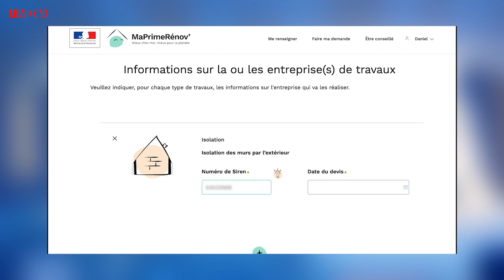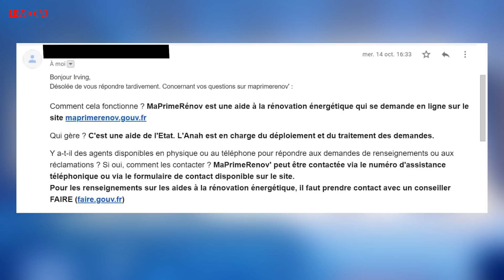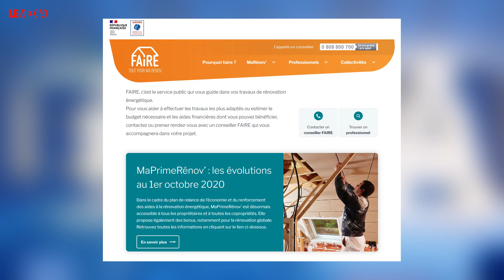RÉNOVATION ÉNERGÉTIQUE : LA PRIME DU GOUVERNEMENT QUI N'ARRIVE PAS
Ma Prime Renov. Est-ce que ça vous dit quelque chose ? Il s’agit d’une aide financière mise en place en janvier 2020 par le gouvernement, pour les foyers modestes qui veulent entreprendre des travaux de rénovations. C’est un dispositif destiné à faciliter la rénovation énergétique des foyers les plus modestes. Géré par l’Agence Nationale pour l’Amélioration de l’Habitat (l’ANAH), il remplace le Crédit d’impôts transition énergétique, le CITE. Le versement de MaPrimeRénov’ est supposée plus rapide que celui du CITE.

Sauf qu’il y a un problème ; le site bug et certaines personnes à obtenir cette prime, et sont en attente parfois depuis plusieurs mois. C’est le récit de Catherine Frigoli, une jeune retraitée résidant dans le VAR, et précaire comme toutes celles et ceux qui s’adressent à MaPrimeRenov.

Un groupe Facebook a même été créé, il s’intitule « MaPrimeRénov’, le parcours du combattant ».

Pour tous ces foyers précaires, il y a urgence. Les personnes lésées pourront toujours toucher le crédit d’impôts transition énergétique, le CITE. Mais il leur faudra attendre maximum le 31 décembre 2020. Après quoi ce crédit d’impôt sera définitivement supprimé et remplacé par MaPrimeRénov, qui peine toujours a fonctionner correctement…